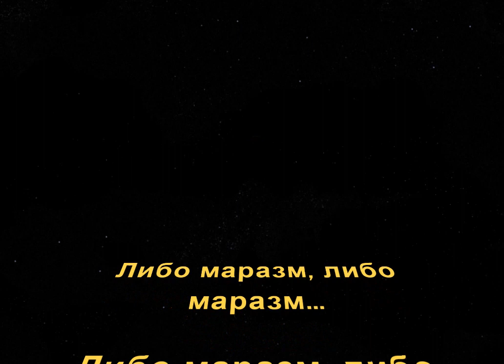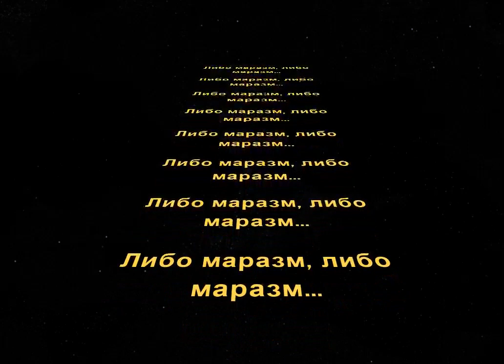Либо маразм, либо маразм... (Аквариум, 1975)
Аквариум. Альбом "Таинство брака" 1975 (предположительно).
Вероятны также другие варианты названия. БГ: «...Собственно это кусок из ЗубыРодионаНеЗубыРодиона, если я не ошибаюсь» (из переписки с Петром Гибертом).